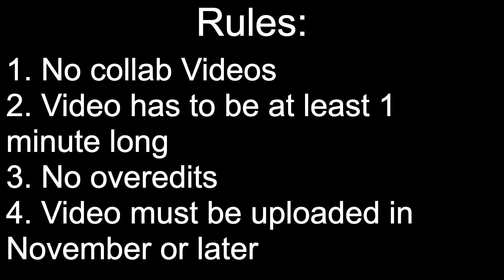nosuperdashcup1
Put nosuperdashcup1 in the title or description of you video